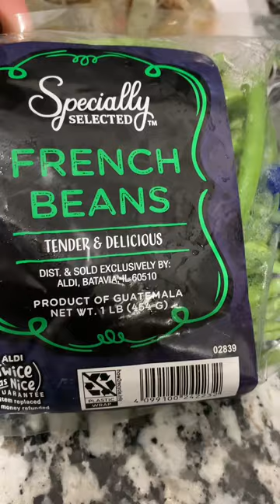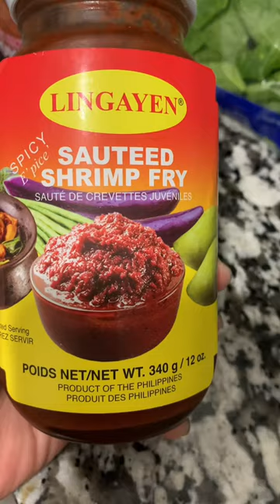Ginataang gulay na may hipon